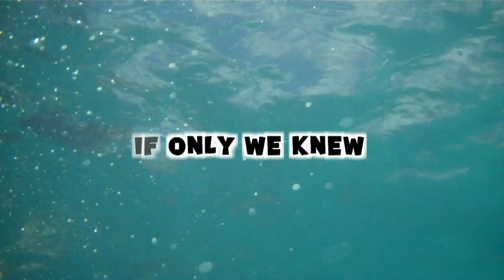RECOVERY DAY! (Day 590 - 3.4.12)